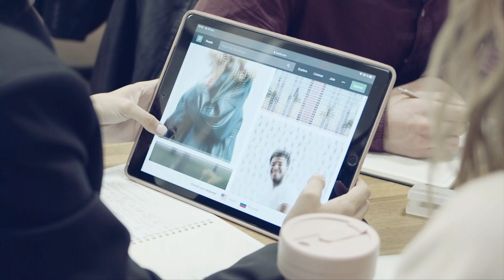Elon Musk कैसे बना दुनिया का सबसे अमीर आदमी ? How Elon Musk became World Richest man ?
Welcome to Knowledge Life
 the channel purpose is to entertain and
 Educate people with the information and
 Knowledge